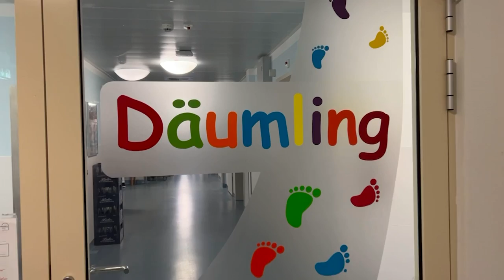Auf Station mit - Weihnachten auf unserer Däumlingsstation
Das St. Elisabethen-Krankenhaus in Lörrach, besser bekannt als das Eli, ist die Geburtsstätte vieler Kinder. 👶
Jährlich werden hier durchschnittlich 2.300 Babys geboren und vom pädiatrischen Team versorgt. Ein Teil dieser Geburten sind Frühchen. Kinder, die oft deutlich vor dem errechneten Geburtstermin auf die Welt kommen. Auf der Däumlingsstation werden die im Eli geborenen, aber auch aus anderen Kliniken verlegte Frühchen auf eine ganz besondere Art betreut und beim Start in ihr Leben unterstützt.❤️